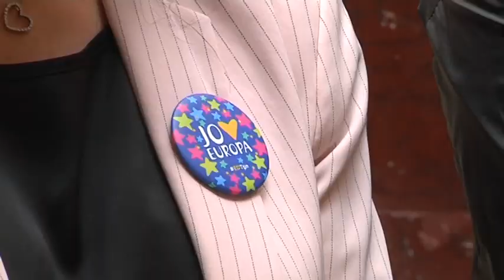Tarragona celebra el Dia d'Europa reivindicant els valors de la UE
Reivindicació dels valors que han fet forta a la Unió Europea en les darreres dècades per a protegir-la dels moviments populistes i euroescèptics que s'ha desenvolupat en els darrers temps dins de les seves fronteres. Aquesta ha estat la principal reivindicació que s'ha pogut escoltar en l'acte institucional per a commemorar el Dia d'Europa d'aquest 9 de maig que s'ha realitzat a l'ajuntament de Tarragona. Un consistori que també ha celebrat la renovació per a tres anys més de l'oficina Europe Direct a Tarragona, per tal de continuar potenciant aquests valors de la Unió Europea, sobretot entre els més joves.